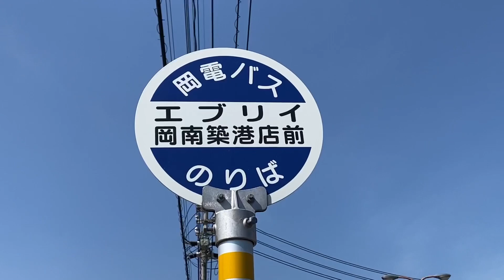岡電バス エブリイ岡南築港店前